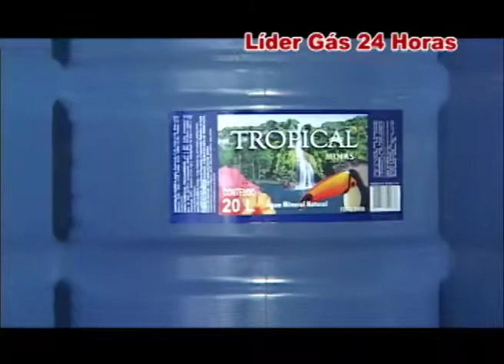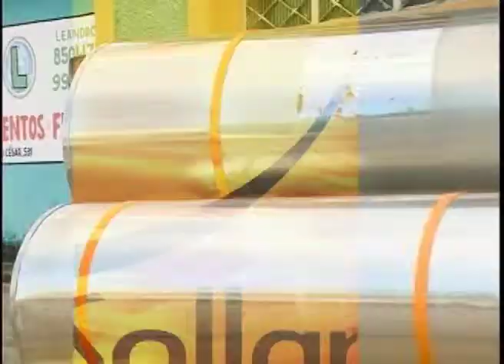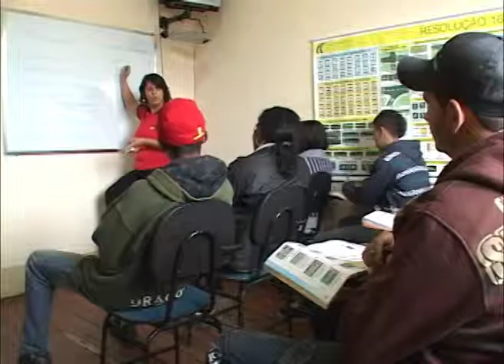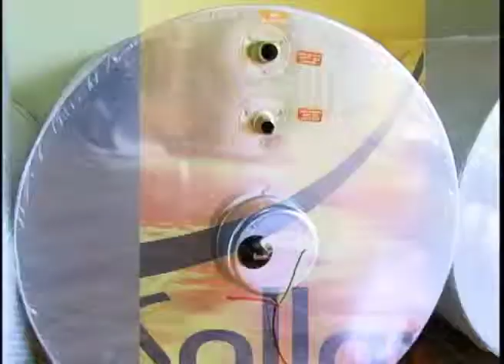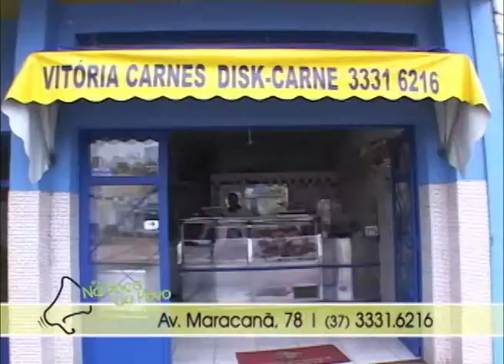Café na Roça 11/08/2012